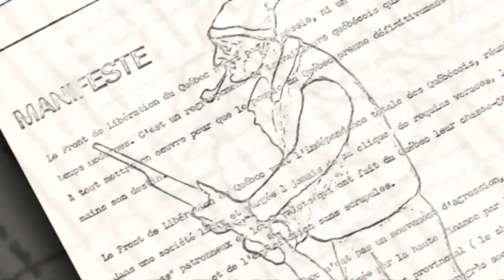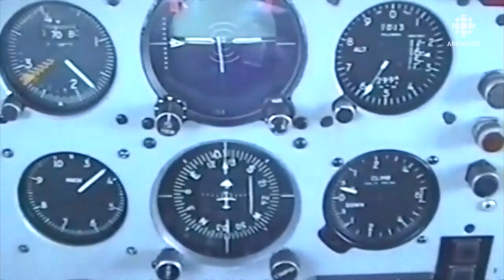Octobre 1970 : Le FLQ à Cuba, les dessous d’une négociation secrète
En décembre 1970, des membres du Front de libération du Québec responsables de l’enlèvement de James Cross sont exilés à Cuba, où ils passeront quatre années dans le plus grand secret. En 2017, le journaliste Jean-Michel Leprince rencontre Jacques Lanctôt, l'un des chefs de la cellule Libération. L'ex-felquiste revient sur un épisode méconnu de l'histoire du Canada qui a permis au pays de forger des relations étroites avec Cuba.
Source : Téléjournal, 24 janvier 2017